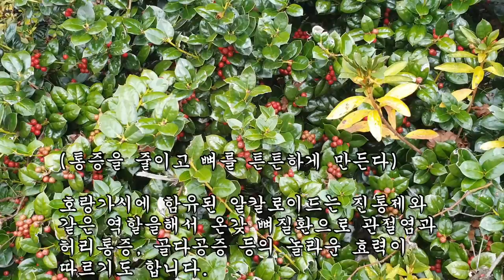호랑이처럼 강인한 정력과 근골을 튼튼하게 만드는 약초